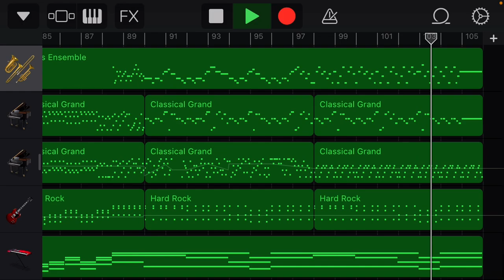【東方フリーBGM】「ヴォヤージュ1969」をGarageBandで耳コピアレンジ【東方永夜抄】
このコンテンツは、東方Projectの二次創作です。

この音源の二次利用について
・この音源は、用途、営利、非営利を問わず、無料で自由にご利用いただけます。
・ご利用の際は、ZUN・上海アリス幻樂団様及び私(ステンBUN)の名前を併記していただくようお願いします。
・ご利用の際の報告は不要です。(もちろん、していただいても構いません。)

『東方永夜抄　〜 Imperishable Night.』6面テーマ「ヴォヤージュ1969」/ZUN・上海アリス幻樂団 をGarageBandで耳コピアレンジしました。

やはり私は、東方は道中曲が好みですね。

2022年3月18日(金)